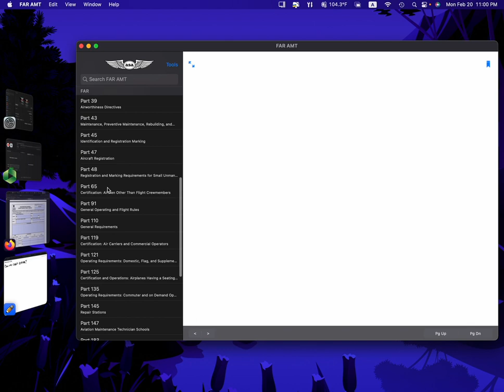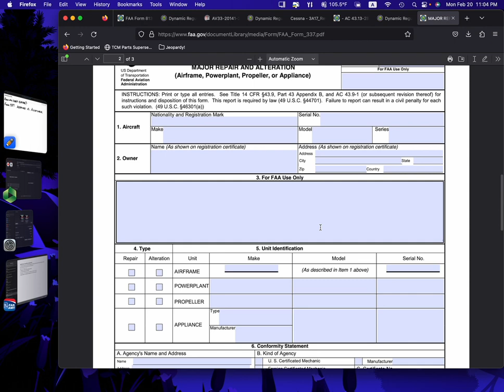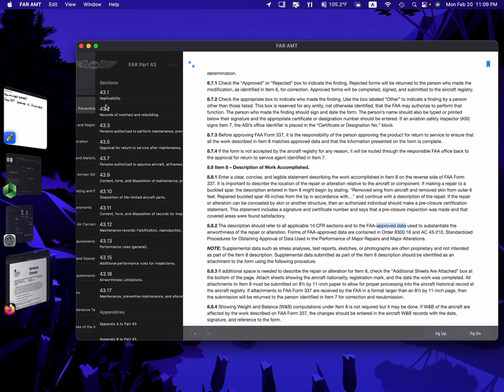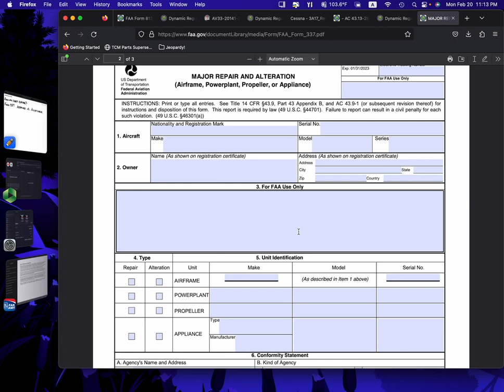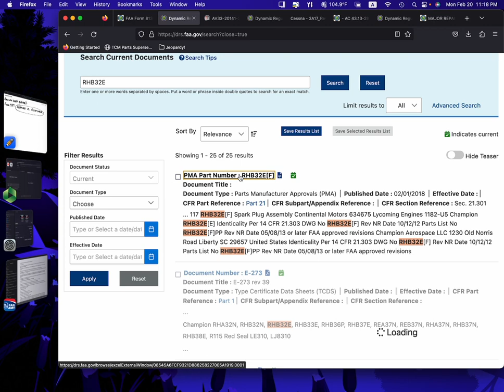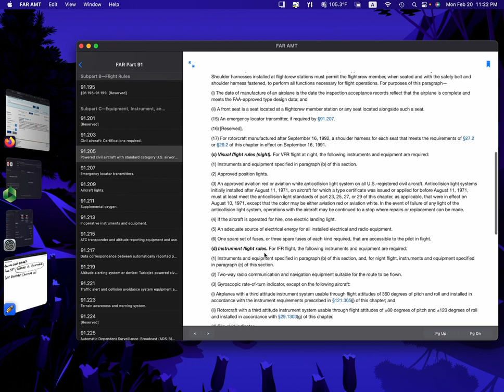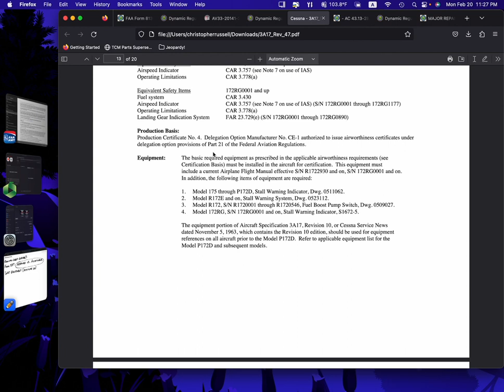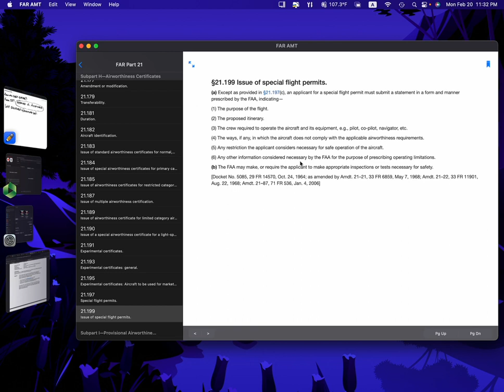Adventures in CFRs